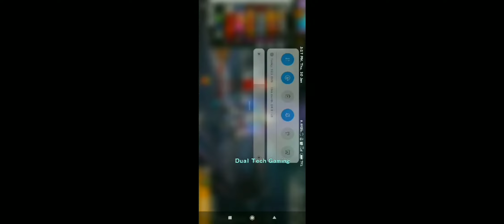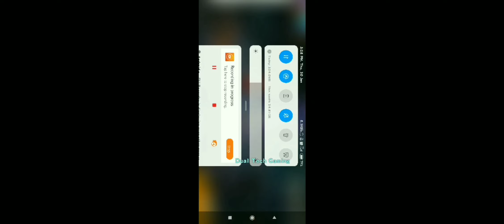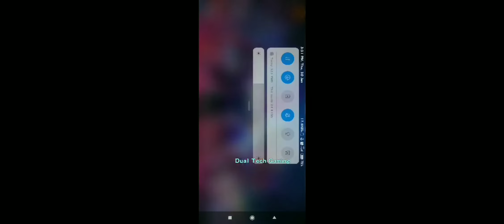Hacker ne kiya account hack||Stop it Guys..|| part-1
So hello gamers,
     How are all of you guys. Hope you're fine and happy. My name is piush and my friend shubham(guddu) here we upload gaming types video...

        We have a new creator in youtube .
So if we can entertain you so pls. hit like button and press the subscribe button and don't forget to click the bell icon also to never miss an update from our channel about gaming types of videos.

So bye bye guys./gamers.